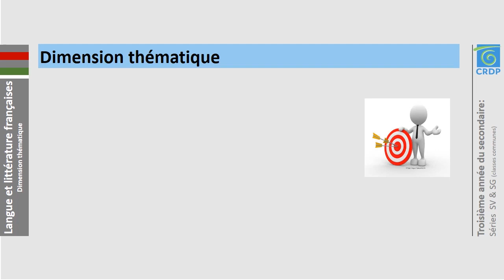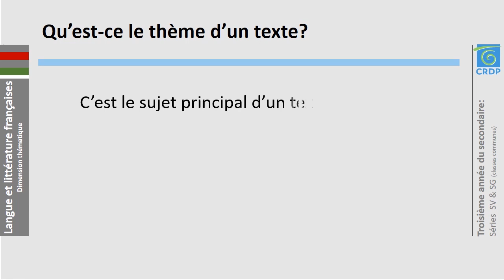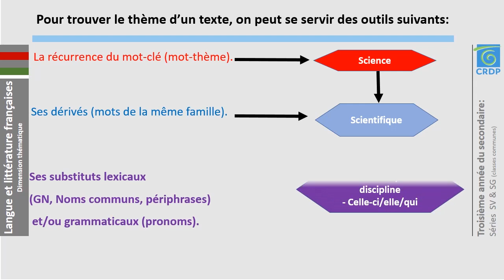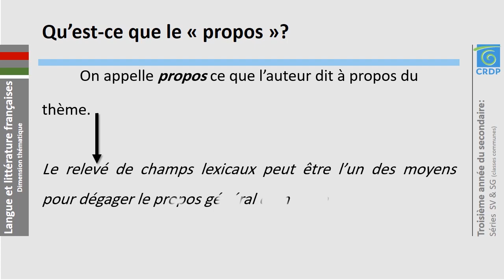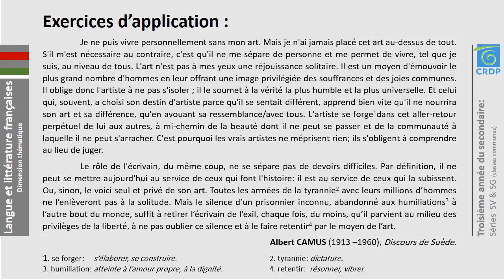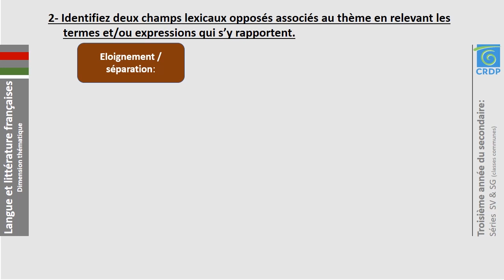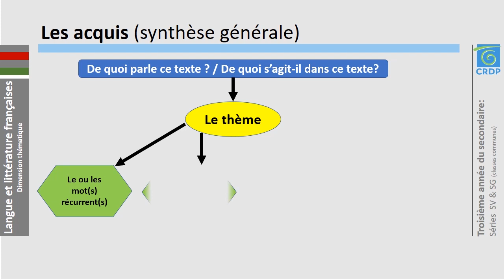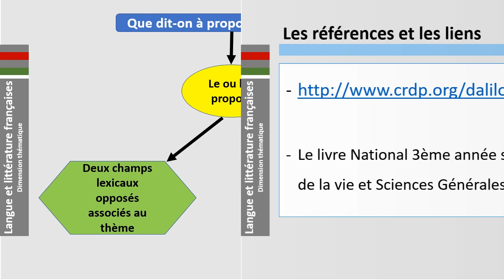مادة اللّغة الفرنسيّة Dimension Thematique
Section SV et SG